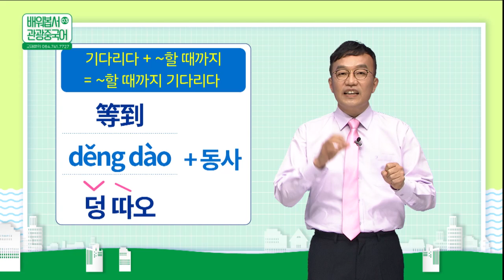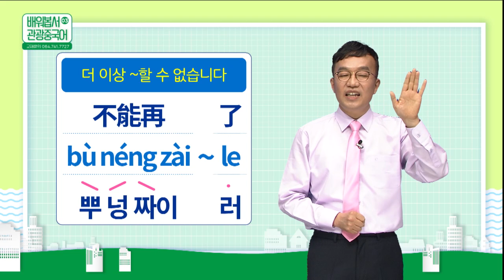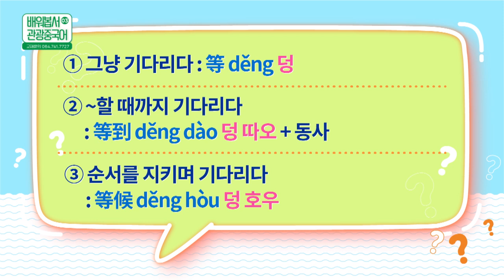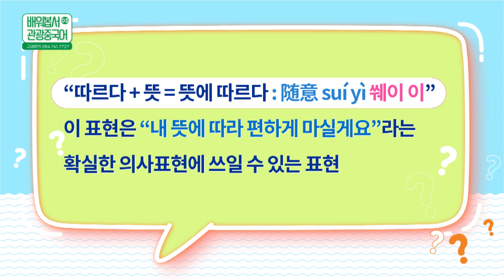2022 배워봅서 관광중국어 | 03강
2022 배워봅서 관광중국어 | 03강 : 판매 초급(3편)